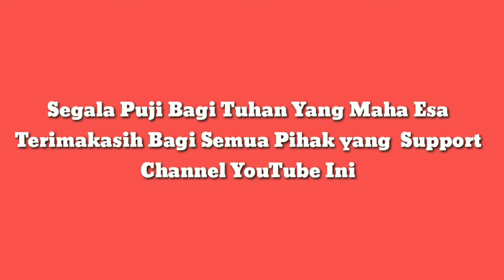Hasil Modifikasi BMX By Mas Lala | Arek Jojoran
Ini bossquee hasil Modifikasi Sepeda BMX by Mas Lala Arek Jojoran Bossquee, Mantap Tenan gaess. Yuk cekidot.